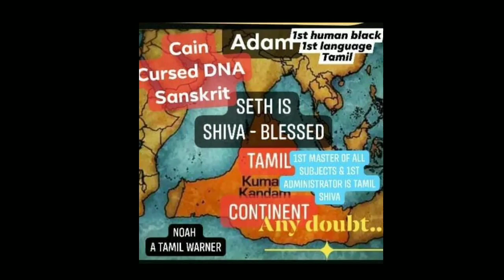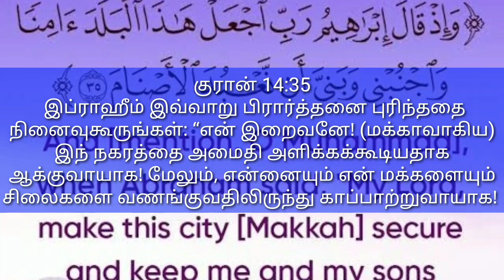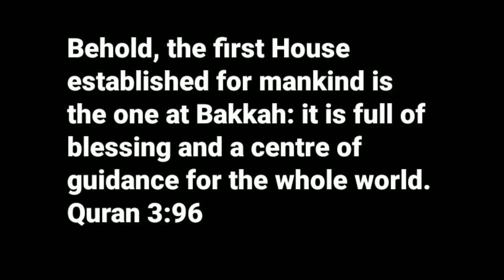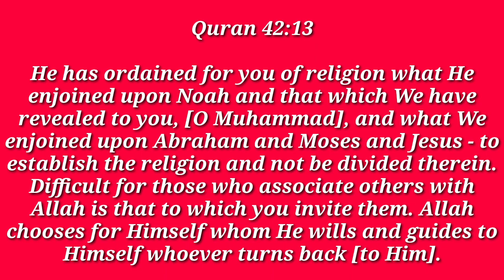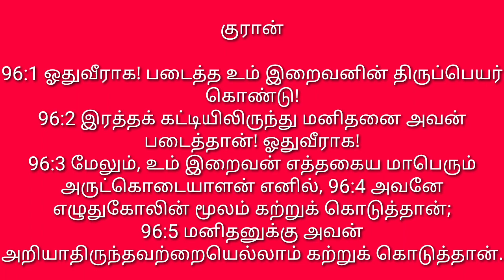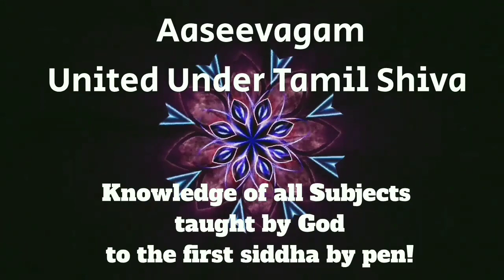உண்மையான கைலாயம் எது? தமிழ்ச் சிவன் அயல் உலகவாசியா?